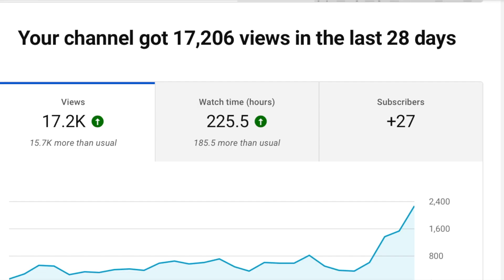Mr President blocked wall glitch (Your Bizarre Adventure) YBA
thanks for watching.. SCR has to "Your own shadow" then Mr p kidnaps. my channels views are rising, thanks for the time you take out of your day to watch my videos.